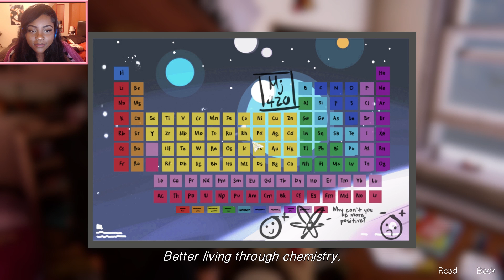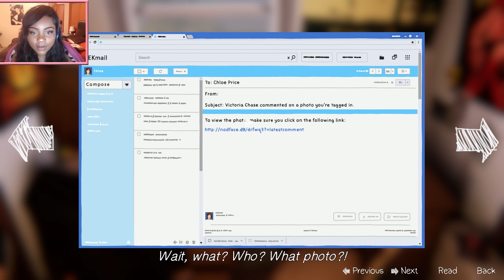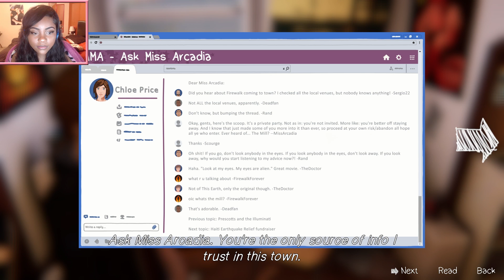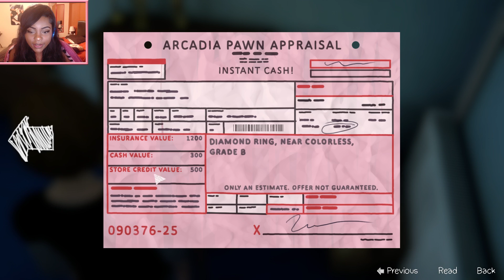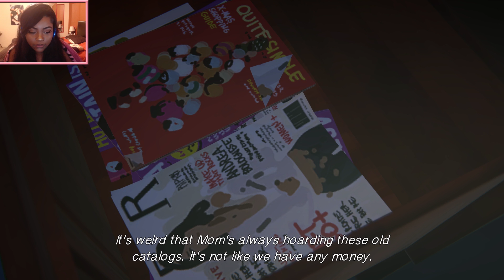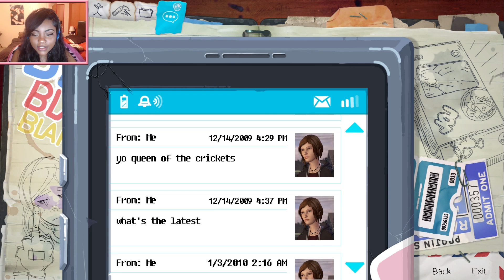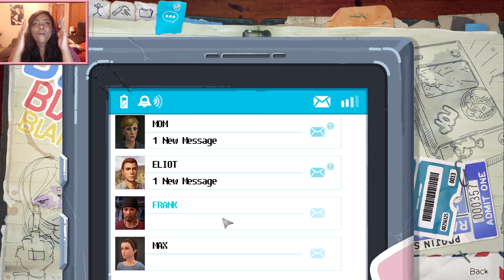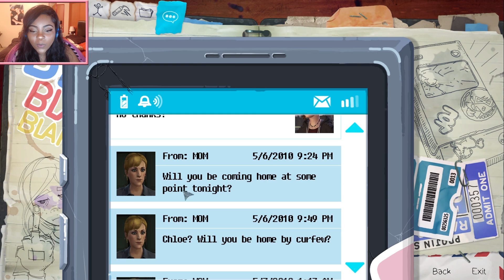REBEL | LIFE IS STRANGE: BEFORE THE STORM - Episode 1 Part #1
BEFORE THE STORM IS HERE!!

☆☆☆☆More Info☆☆☆☆

FAQ:
Recording Software: OBS Studio
Microphone: Blue Yeti
Origin ID: Xureila
My Age: 20teen
My PC: Specs In About Section of my Channel *